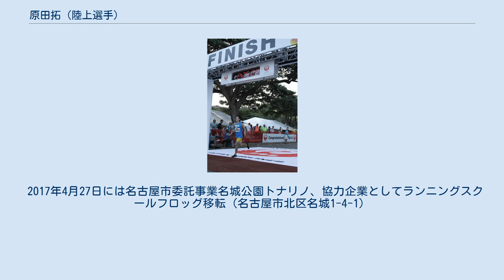原田拓 (陸上選手)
原田拓（はらだ たく、1984年1月16日 - ）は、日本の陸上競技長距離走・マラソン選手。
国士舘大学出身で、所属は八千代工業→アパレル→トーエネック→ランニングスクールフロッグを創業。
2012年ホノルルマラソン日本人1位。
→2014年軽井沢リゾートマラソン2日連続総合優勝→ 2014年ホノルルマラソン日本人1位。
→2015年ハパルアハーフマラソン招待選手　→2015年JALホノルルマラソン公認トレーナー就任→スポーツブランド「lecoqsportif（ルコックスポルティフ）」商品開発アドバイザー契約→名古屋市委託事業名城公園トナリノ、協力企業としてランニングスクールフロッグ移転（名古屋市北区名城1-4-1）→2017年1月子どもたちに正しい走り方を指導する「キッズ走り型教室」を名古屋市内の幼稚園、保育園、小学校を中心に開校。
全国からの依頼に答えマラソン大会・イベント等でも開校し話題。
 1999年4月、湘南工科大学附属高等学校に入学し、2002年1月3年生の時には、全国都道府県対抗男子駅伝競走大会で神奈川県代表として1区を走る。
 2002年4月、国士舘大学へ進学し、2年生で箱根駅伝3区を走り、4人抜きの7位、4年生では4区を走り1人抜きの15位。
 2004年7月、日本I.C ハーフマラソン 7位入賞 2006年、実業団八千代工業 へ入社。
11月に開催された中部実業団対抗駅伝競走大会では6区を走り、区間3位となる。
 2008年5月、BOLDER BOULDERに日本代表選手として出場。
 2009年1月、全日本実業団対抗駅伝（ニューイヤー駅伝）では、4区を走り2人抜きの16位 2010年当時JR東日本を退社し、ニートランナーとしても注目を浴びていた藤原新のトレーニングパートナーになる。
 2011年実業団トーエネック入社、中部実業団対抗駅伝競走大会、名岐駅伝に出場する。
 2012年2016年リオデジャネイロ五輪出場を目指し実業団を退社。
 2012年12月9日開催された第40回ホノルルマラソンでは、日本人1位となる（全体9位）。
 2013年プロマラソンランナーとしての活動をスタートさせる。
 2015年スポーツブランド「lecoqsportif（ルコックスポルティフ）」商品開発アドバイザー契約を結ぶ 2015年12月lecoqsportif（ルコックスポルティフ）との最初のコラボレーションウエア「ハイビスカス総柄のランニングウエア」を開発話題となる また、「マラソンの力」を通じて子どもたちの、心と体の育成をサポートすると主張し「キッズ走り型教室」を2017年からスタート。
 2017年4月27日には名古屋市委託事業名城公園トナリノ、協力企業としてランニングスクールフロッグ移転（名古屋市北区名城1-4-1）